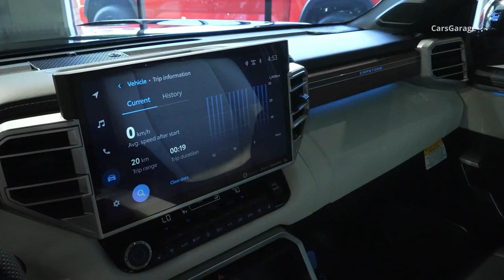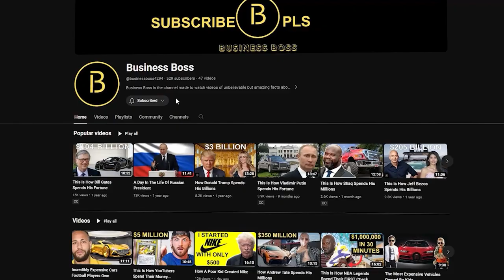Taylor Swift's $40 Million Leg Investment Revealed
Taylor Swift splurges $40 million on her legs and we'll find out why! She had also splurged on crazier things like two identical Dassault Falcon Jets which cost 45 million dollars each and paid 30 million dollars for the historic Samuel Goldwyn mansion located in Beverly Hills. So here are 14 expensive things Taylor Swift spends her money on. Ready?

If You know someone who could be interested in watching this video, share it with them!

Welcome to Business Boss. On this channel we share everything About Business and help You experience the billionaire lifestyle. We share the most expensive things in the world and we have a look inside the lives of the wealthiest people in the world and their habits that allowed them to achieve their success.

We hope You enjoyed this video About Taylor Swift's $40 Million Leg Investment. A lot of work has been put into it.

Copyright info:
But we allow myself  to use them in order to help people in motivational form. If any owners would like me to remove the video we have no problem with that, just send me a letter